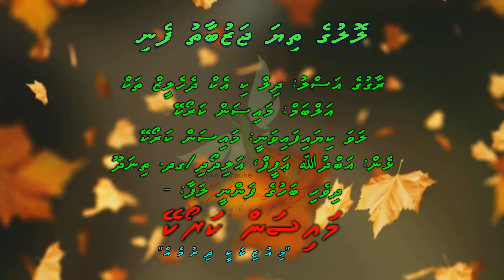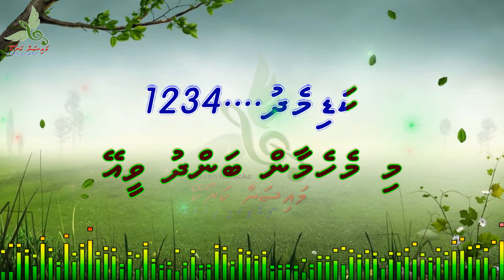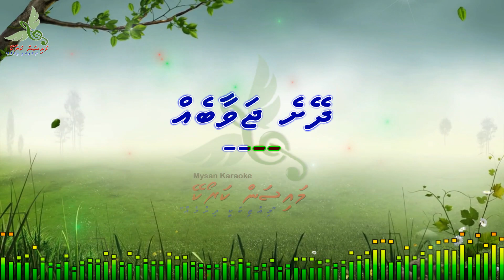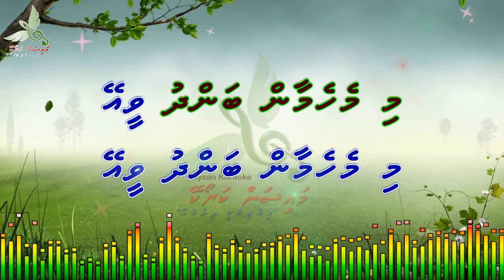Loluge Thiya Jazbaathu Feni (Dil Ki Is Dehleez Tak) M Solo REMIX by Dhivehi Karaoke Mysan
Song: Loluge Thiya Jazbaathu Feni (Dil Ki Is Dehleez Tak)
Artist: Mysan Karaoke
Album: Mysan Karaoke
Lyrics:  Abdhulla Afeef, Alodhoadhi/GDH, Thinadhoo